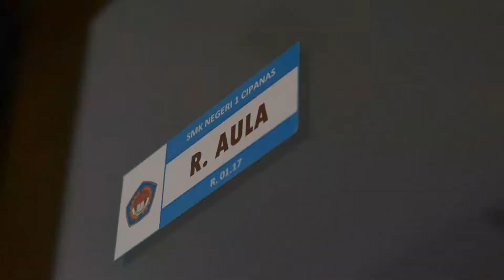PEMECAHAN MASALAH MANAJEMEN SEKOLAH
Kepala SMKN 1 Cipanas _ Unang Setiawan, S. Pd. M. M. Pd